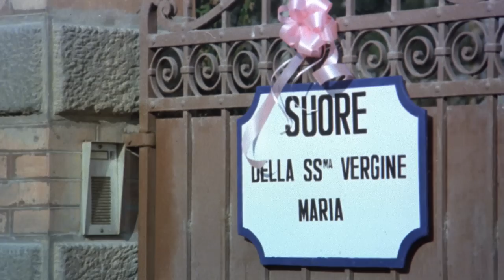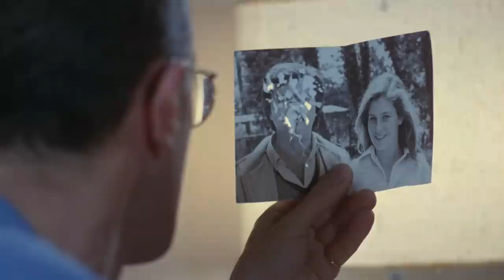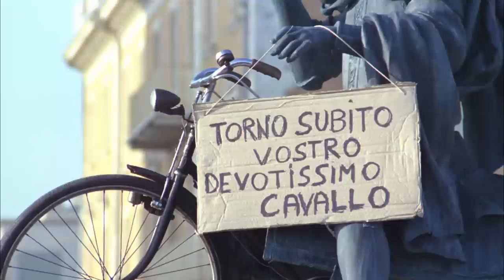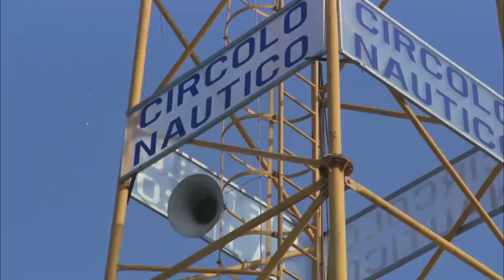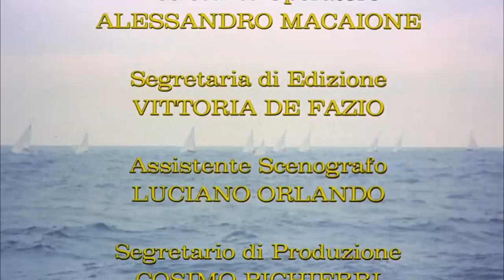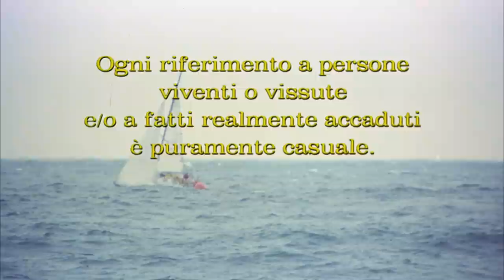Vai alla grande | HD | Commedia | Film completo in italiano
Regia: Salvatore Samperi
Sceneggiatura: Gino Capone, Cesare Frugoni
Cast: Lara Wendel, Massimo Ciavarro, Danilo Mattei
(1983)

Quattro amici di provincia annoiati si divertono con scherzi goliardici per ingannare la noia. Un giorno conoscono un'avvenente ragazza.